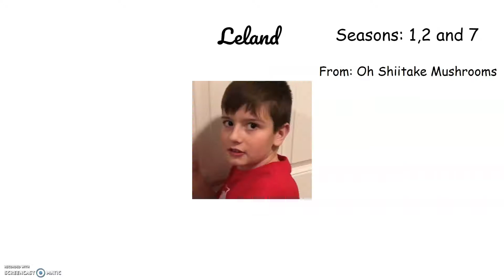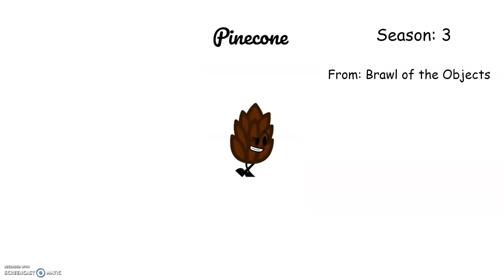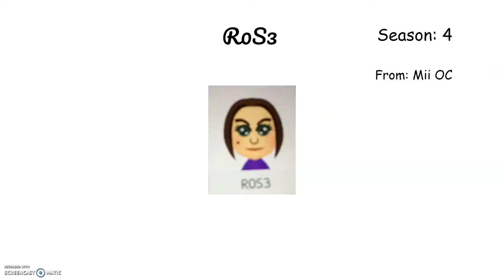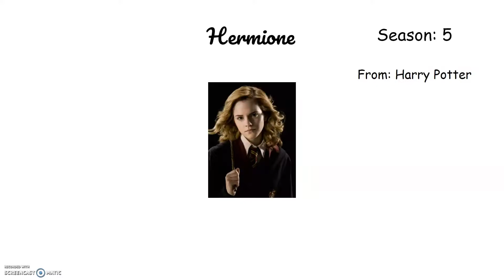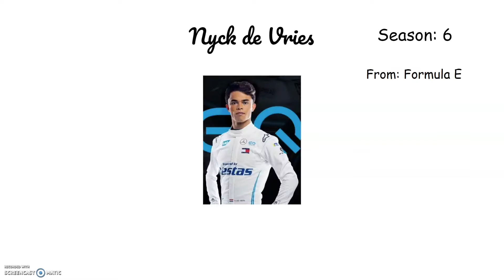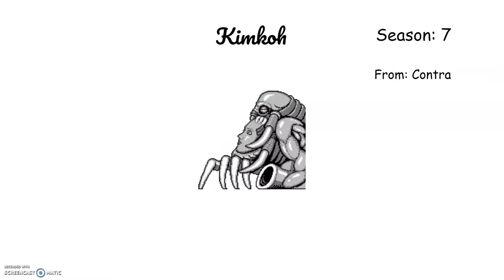All of the Total Plotagon Island Contestants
I will show all of the Contestants for Total Plotagon Seasons 1-9